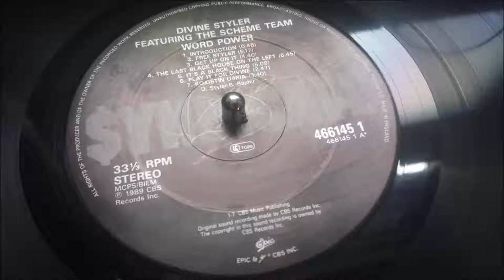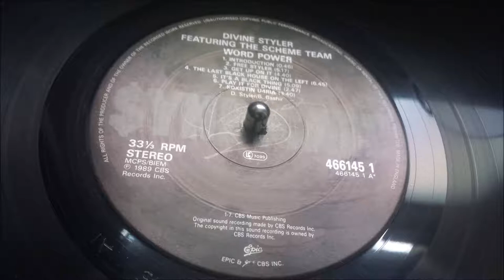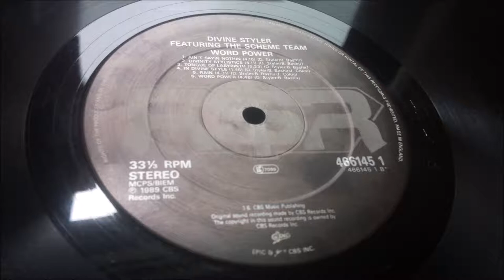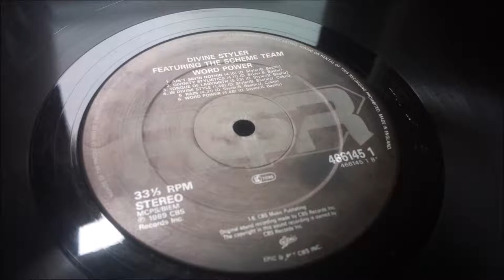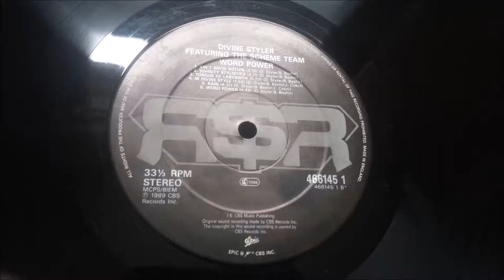Divine Styler Featuring The Scheme Team ‎- Rain